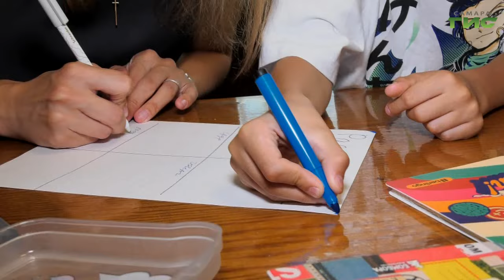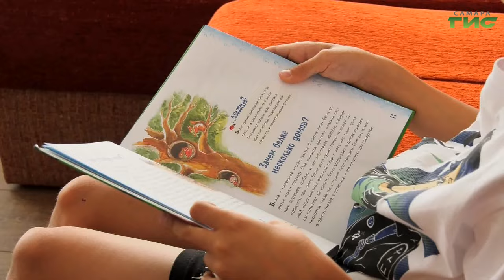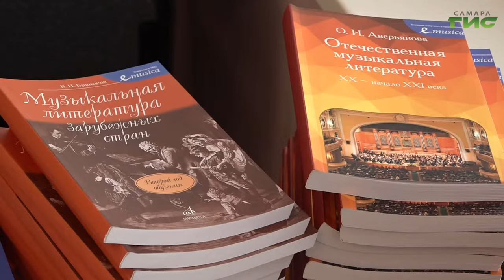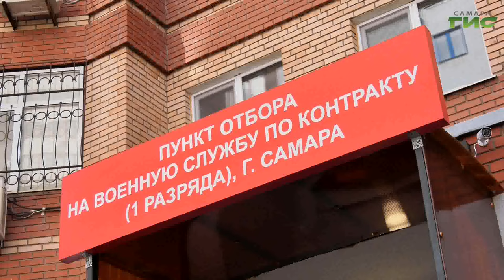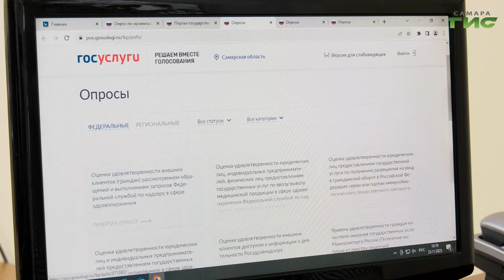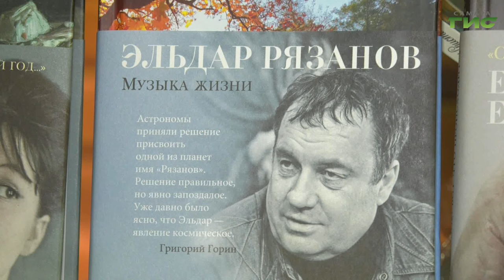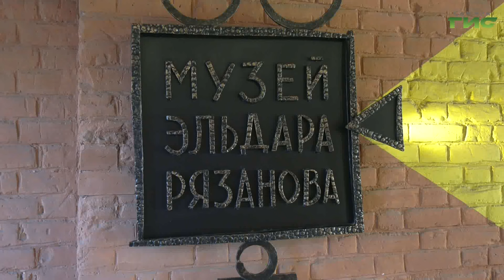"События" от 28.08.2024 (вечер)